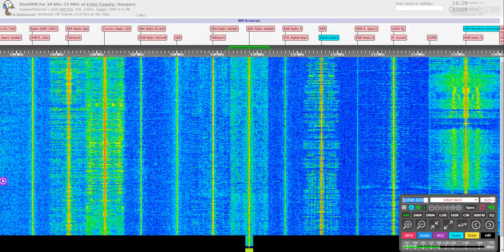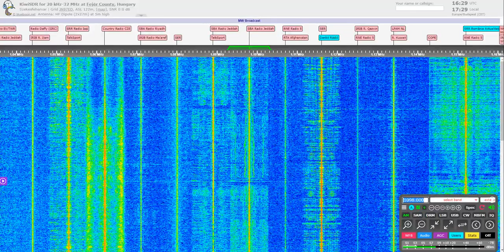[MW-DX] SBA Radio Jeddah on 1098 kHz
After Rádio Pátria / Devín switched off, the Saudi station comes with good signal overnight.
TX: Dammam, Saudi Arabia (~3600 km)